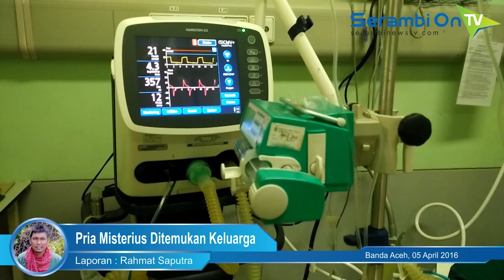Pria Misterius Ditemukan Keluarga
SERAMBINEWSTV.COM, BANDA ACEH - Pria tanpa Identitas yang ditemukan di Simpang BPKP selanjutnya dirawat di IGD sejak Sabtu 2 April 2016 akhirnya ditemui keluarga dan kerabatnya, Selasa (05/4/2016).

Pihak keluarga memastikan bahwa pria yang terbaring tersebut bernama Rian Safriansyah (17) yang berasal dari palembang bertempat tinggal didaerah pagai air,aceh besar.

Rian hilang sejak Sabtu malam saat menjemput saudaranya yang bekerja di salah satu tokoh busana di kawasan Lampinueng.

Hingga kini belum diketahui penyebab komanya Rian